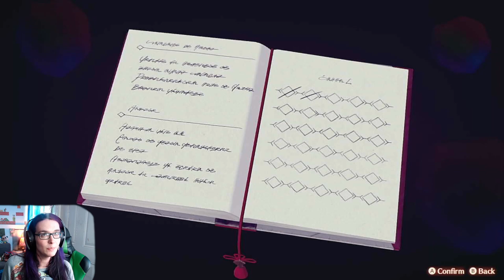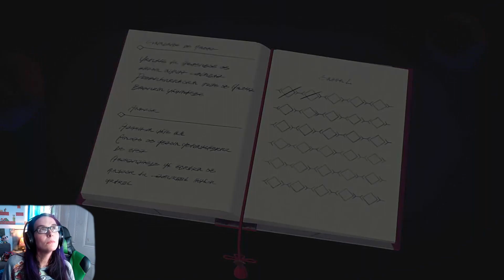Xenoblade Chronicles 3 part 10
In this episode I forget to push record . ( I get Riku & Manana as heros  but did not record that part , learn that Commander Jsurd really hates Taion ( or maybe not)  and then we find out who Consul J is !

My timestamps on videos are no longer working. I have no clue why but Ill look into it. Down below are the timestamps I had made though  .
0:00:00 Intro
0:00:06 Commander Jsurd?
0:06:41 Consul J!
0:11:59 Fight
0:13:46 Not our Joran
0:18:39 Colony Lambda
0:26:17 Lets go
0:26:48 Sending off the dead
0:30:10 Dealing with things
0:35:55 Seguy forgive me
0:39:36 end of the act
0:40:24 Oh no
0:44:59 Ready to go?
0:47:58 Fight
0:48:33 What the heck!
0:49:14 fight
0:50:18 overheating?
0:51:27 bad guys again
0:53:31 Lets go
0:55:28 camping and bonding

Xenoblade Chronicles 3  description

Set after the events of Xenoblade Chronicles (2010) and Xenoblade Chronicles 2 (2017), Xenoblade Chronicles 3 takes place in the world of Aionios, where the mechanically proficient nation of Keves and the ether-oriented nation of Agnus are at constant war with one another.[8] The world is divided into colonies, each with their own giant metal mech called a Ferronis, which trap the life force of fallen enemy soldiers in a Flame Clock.[9] The wars are fought by engineered soldiers with artificially limited lifespans of ten years, as they fight to fill their colony's Flame Clock in hopes of receiving a Homecoming ceremony at the end of their term.[10] Among both forces are "off-seers", soldiers who play special flutes in rituals to send off the dead, functioning as a short funeral.